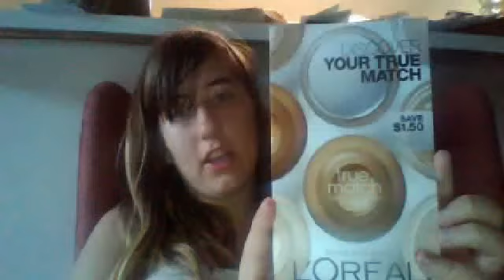Saturday Freebies :D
Cosmo and WSJ.
Beach day with Buttercup :D

Nacho time :D